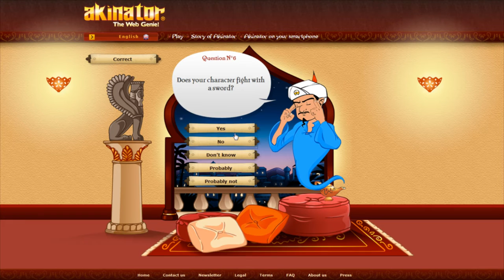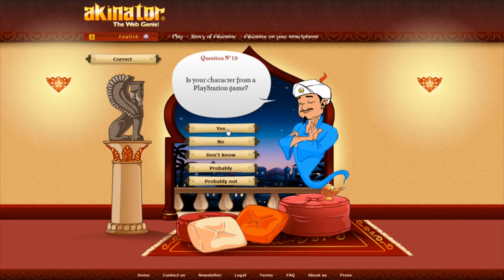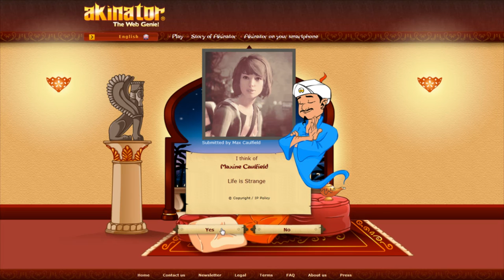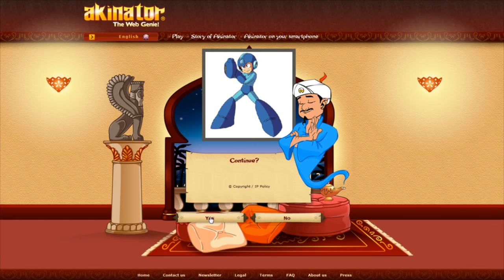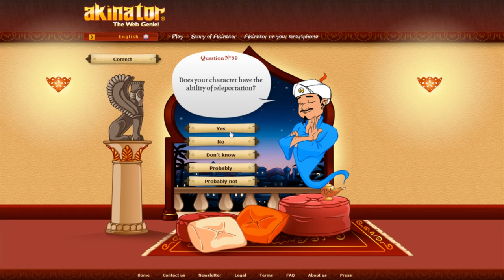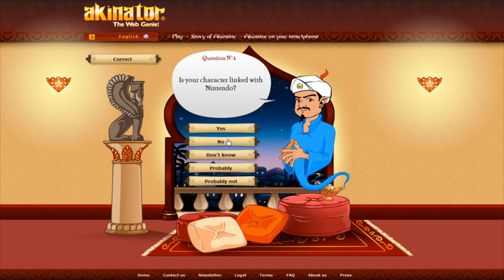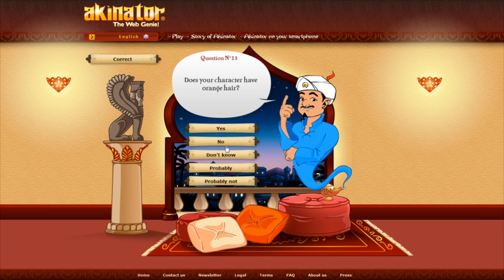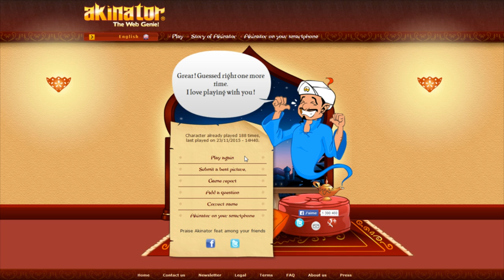Can I beat him? | Akinator #1